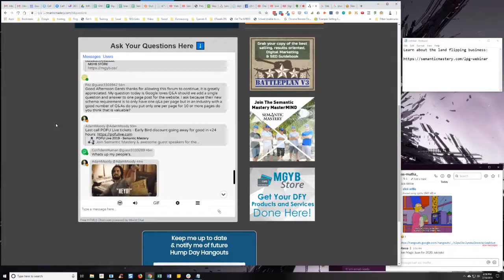How Would You Set up A Schema Page For An Industry With Lots Of Q&As?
In episode 244 of our weekly Hump Day Hangouts one viewer asked how to set up a schema page for an industry with lots of Q&As.

The exact question was:

Good Afternoon Gents thanks for allowing this forum to continue, it is greatly appreciated. My question today is Google loves Q&A should we add a single question and answer to one page post for the website. I ask because their new schema requirement is to only have one q&a per page but in an industry with a good number of Q&As do you put only one per page for 10 or more pages do you think that is valuable?